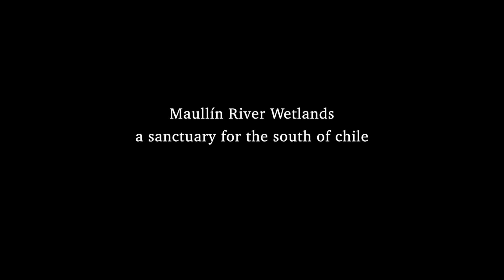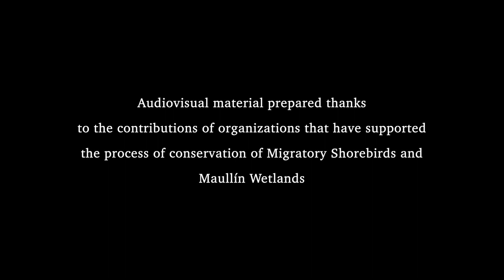Maullín River Wetlands, a sanctuary for the south of chile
The wetlands of Maullín, as you never saw before. Unpublished images!
documentary film about the importance of the Maullín river wetlands, for the conservation of aquatic biodiversity and the livelihoods of the local communities. The wetlands of Maullín, as you never saw them before. Unpublished images!

A series produced by FCMTV 2019, made by José Cárdenas Vejar.